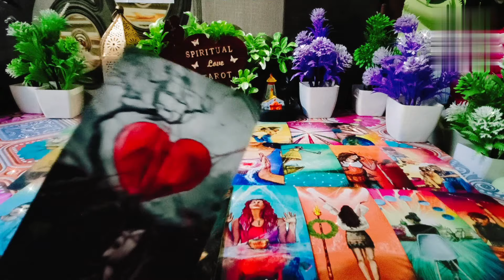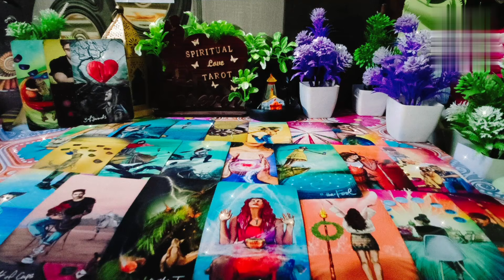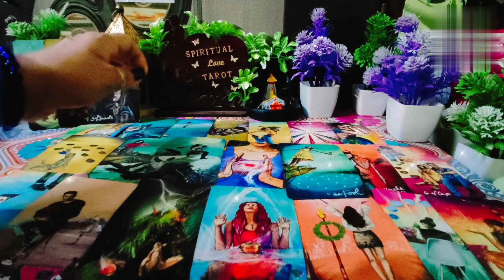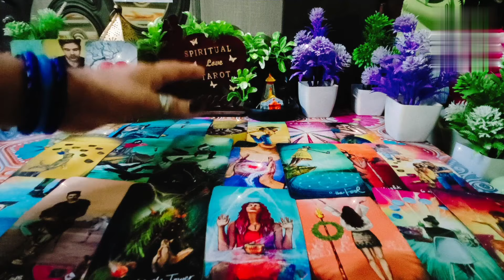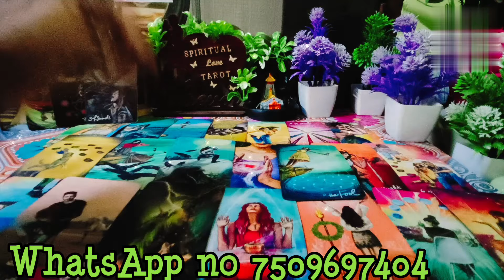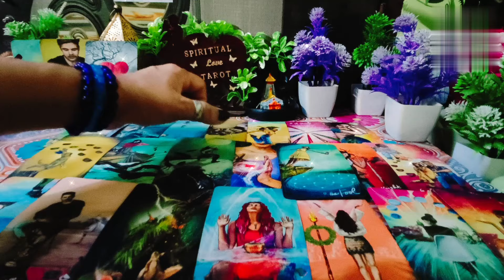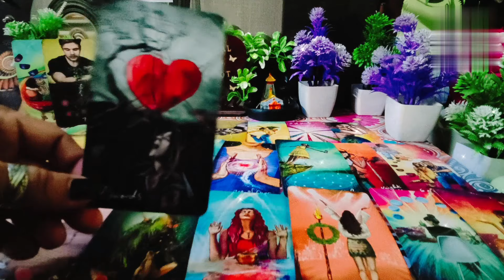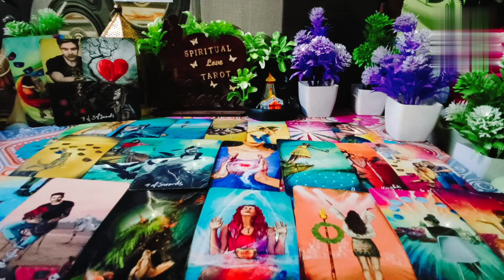🧿🍀kya third party aur aapke partner ki galtiyan maaf karne layak hai😭💔